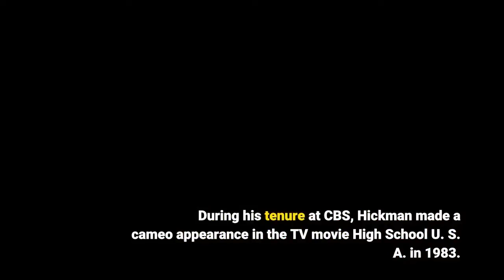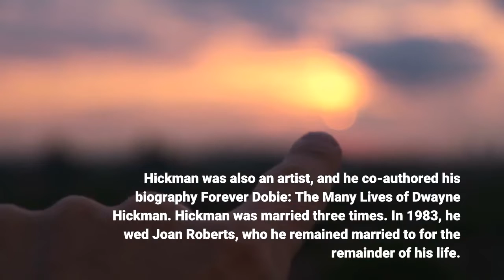‘Dobie Gillis’ Star Dwayne Hickman Dies At 87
Actor, producer and director Dwayne Hickman, who rose to fame opposite Bob Denver (pre-Gilligan’s Island) in sitcom The Many Loves of Dobie Gillis, died of complications related to Parkinson’s disease on Sunday. He was 87 years old. Born on May 18, 1934 in Los Angeles, Hickman's first screen appearances were as an extra in films The Grapes of Wrath in 1939 and Men of Boys Town in 1941, which featured his older brother Daryl. Other early screen roles were in the 1942 Our Gang (aka The Little Rascals) comedy short Melodies Old and New, Captain Eddie (1945), The Hoodlum Saint (1946), Faithful in My Fashion (1946) and The Secret Heart (1946). Hickman appeared in different roles in the Columbia Pictures’ family-film series Rusty: The Return of Rusty in 1946; For The Love of Rusty and The Son of Rusty in 1947; My Dog Rusty and Rusty Leads The Way in 1947; and Rusty’s Birthday and Rusty Saves a Life in 1949. As a teenager, Hickman also acted in films Heaven Knows opposite Bob Cummings (who he later appeared opposite in sitcom The Bob Cummings Show from 1955 to 1959), Her Husband’s Affairs (1948), The Boy With Green Hair (1948), The Sun Comes Up (1949), Mighty Joe Young (1949), and The Happy Years. In 1959, Hickman earned the lead role on The Many Loves of Dobie Gillis, which aired through 1963. The program spawned two sequels, the pilot Whatever Happened to Dobie Gillis? in 1977, which never went to series, and the TV Movie Bring Me the Head of Dobie Gillis in 1988. After attending Loyola University in the 1960s and earning a degree in economics, Hickman returned on camera in films such as How to Stuff a Wild Bikini, Ski Party and Cat Ballou. He also acted in television series and performed on stage in touring productions. Typecast as a teenager, Hickman shifted from acting to serving as a programming executive at CBS from 1977 to 1988. There he supervised productions such as comedies MASH, Maude and Designing Women, and he directed various episodes of different half-hour comedies (including aforementioned Bring Me the Head of Dobie Gillis). During his tenure at CBS, Hickman made a cameo appearance in the TV movie High School U. S. A. in 1983. In later years, he guest-starred in Murder, She Wrote, appeared in comedy film A Night at the Roxbury, and made occasional appearances in sitcom Clueless from 1996 to 1999. Hickman was also an artist, and he co-authored his biography Forever Dobie: The Many Lives of Dwayne Hickman. Hickman was married three times. In 1983, he wed Joan Roberts, who he remained married to for the remainder of his life. Hickman is survived by his wife and sons Albert and John Hickman.